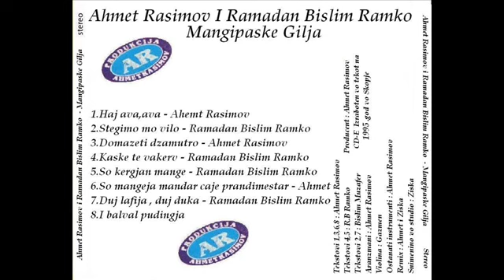Ramadan Bislim Ramko 5 So kergjan mange